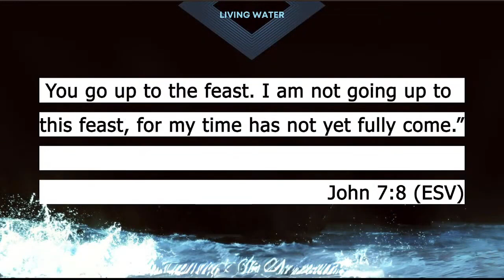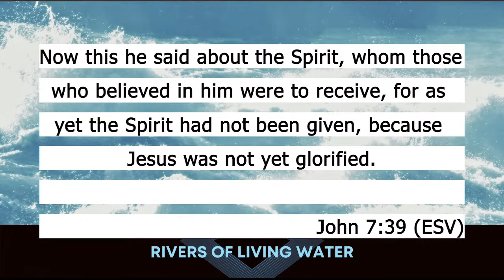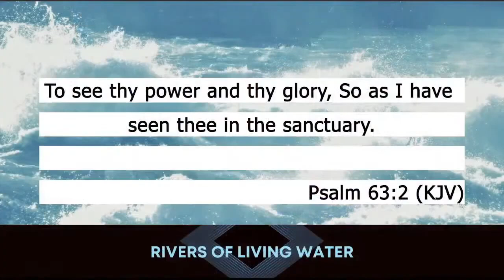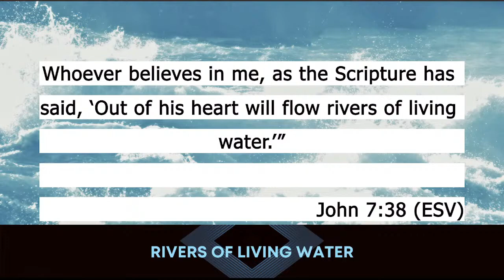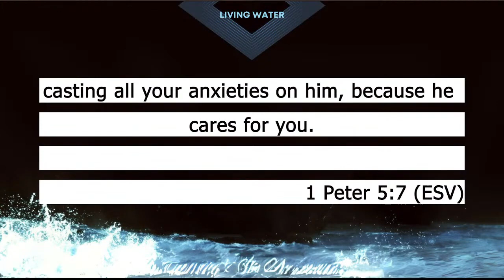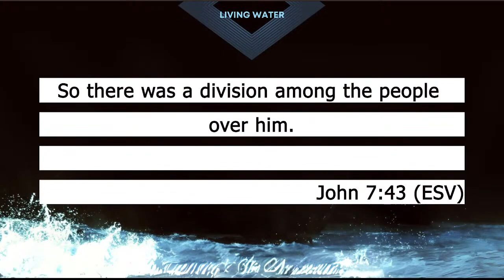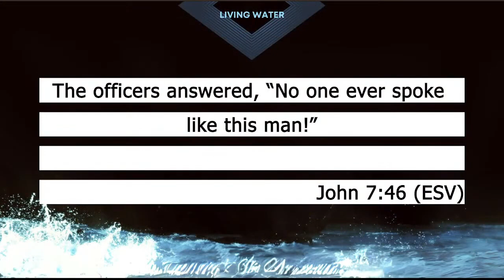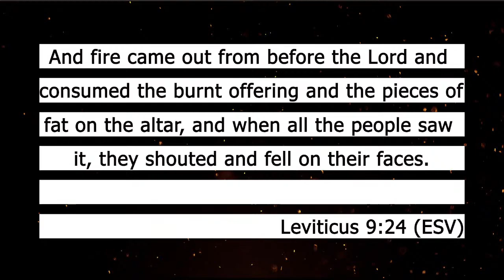The 8th Day - Rob Goyette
Senior Pastor Rob Goyette takes an in-depth look at the 8th day of the Feast of Tabernacles and how it relates to our current lives and world's circumstances.